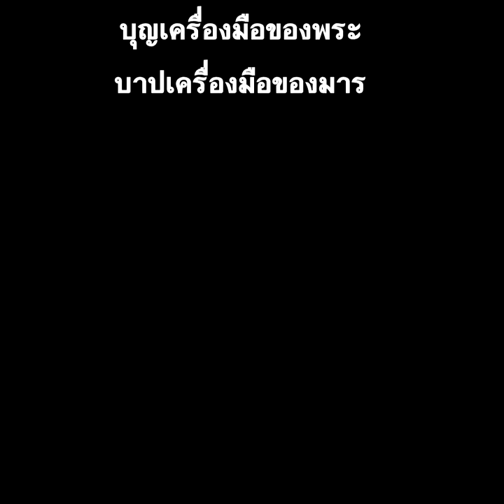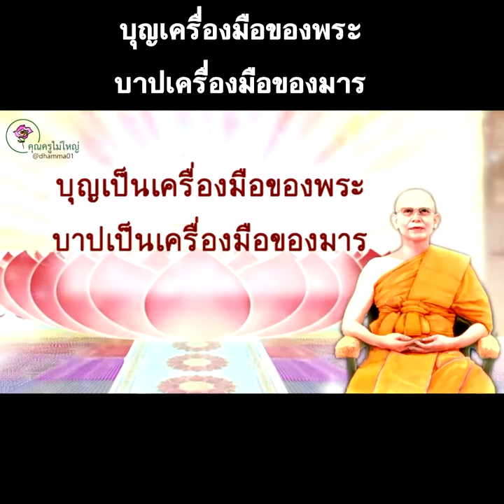T212บุญบาปเครื่องมือพระกับมาร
บุญเป็นเครื่องมือของพระ
บาปเป็นเครื่องมือของมาร